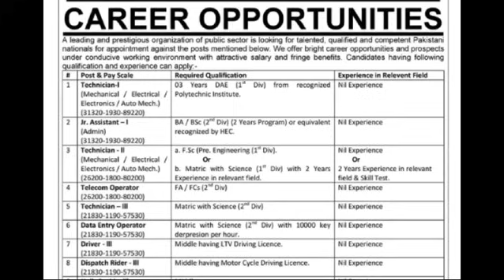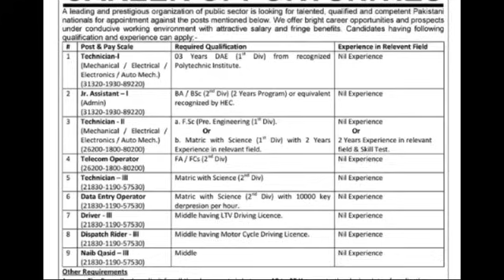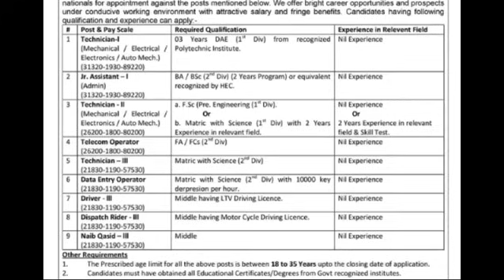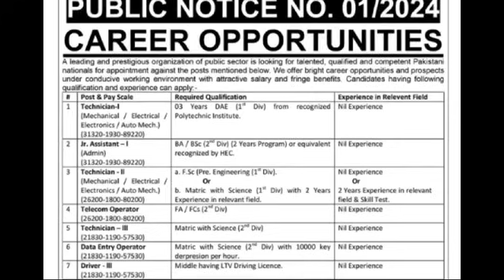Latest Govt Jobs 2024| New Jobs 2024 Government| Govt Jobs Today| New Jobs in Pakistan 2024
Professor Amir
government jobs
govt jobs
Pakistan jobs
new jobs
jobs in Pakistan
Pak jobs
latest jobs
Pak army jobs
govt jobs
government jobs
invigilator jobs
fia jobs
asf jobs
government jobs 2024 for 12th pass in punjab